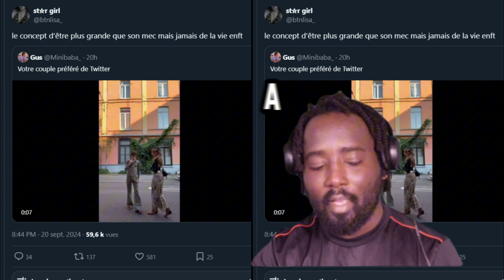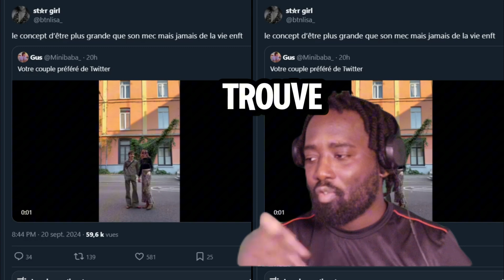L’irrespect envers les hommes petits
Merci de votre soutien ! N'hésitez pas à laisser un commentaire, liker et partager mes vidéos si elles vous plaisent.